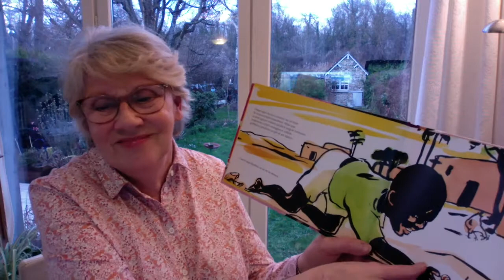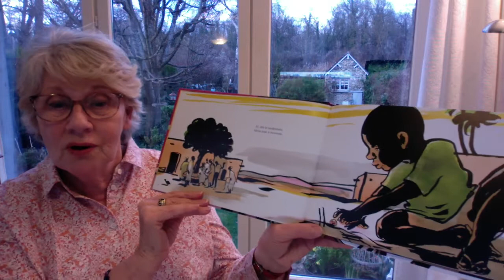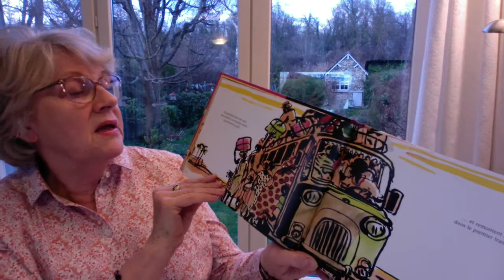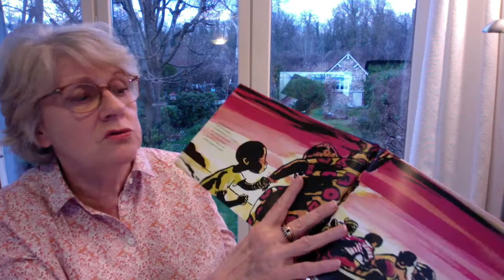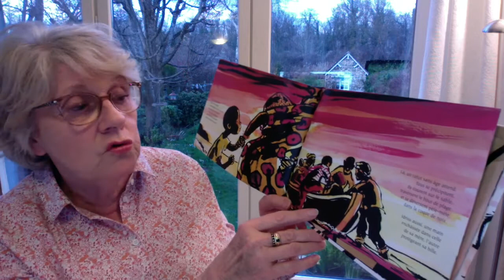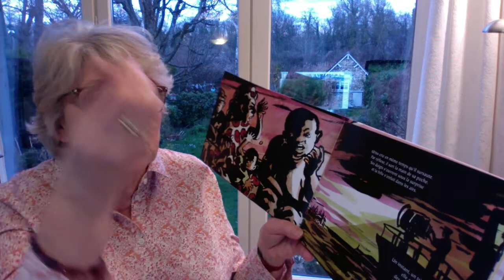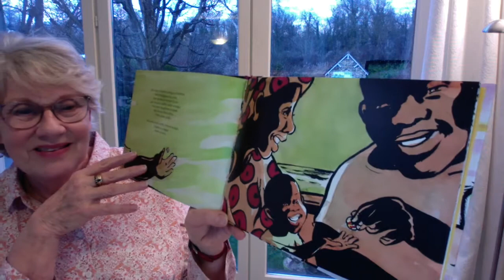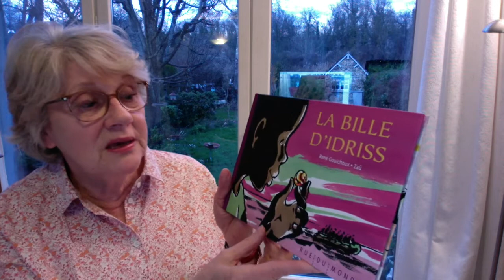Petit garçon réfugié et sa bille porte-chance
Un petit garçon et sa mère fuient la guerre et la misère. Ils affrontent les périls de tous les réfugiés. Le petit garçon a pour seul jouet une bille qu'il protège, bille protectrice de son enfance, bille qui lui permettra une belle rencontre avec un autre enfant.